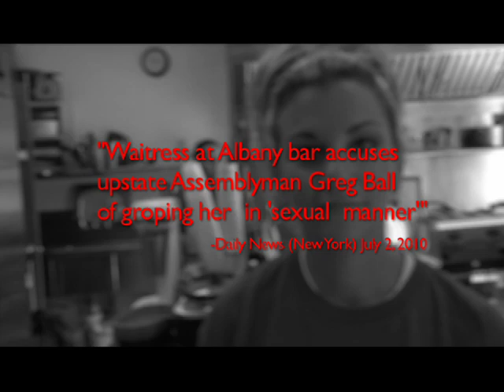What is Greg Ball's Issue with Women?